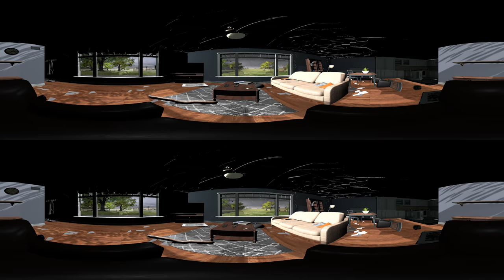Munich Re, US Tornado VR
At Munich Re, we are always exploring innovative ways to help make communities safer. A major part of
that is education. In this spirit, we’ve created a virtual reality (VR) environment that gives participants a front row (and safe) seat to the power and destruction of a realistic tornado.

When a tornado hits, there is no way to completely avoid the danger they pose. Resilient homes and communities however can help mitigate the physical damage to property and save lives.  And, when combined with adequate insurance, they can return to normalcy much more efficiently after a disaster like a tornado hits. To learn more about Munich Re, US’s work in Resilience click here.